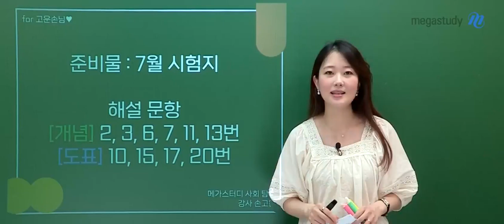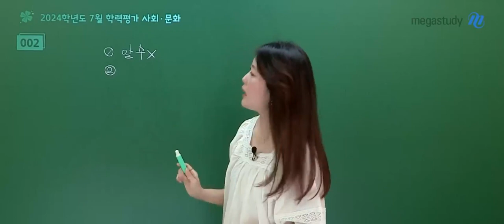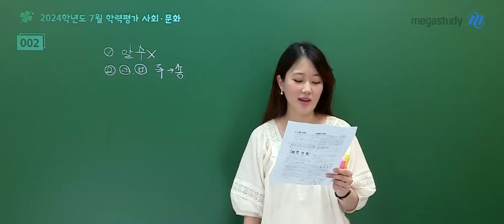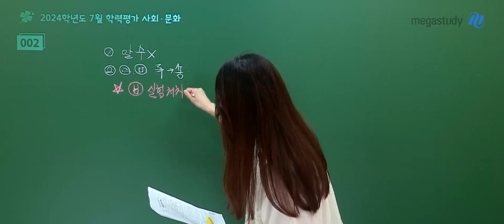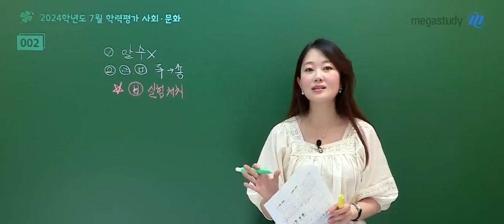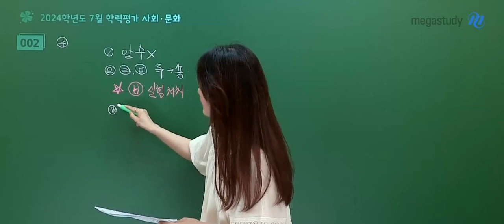[메가스터디] 사회 손고운쌤 - 2024학년도 고3 7월 학평 사회문화 해설강의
사회 손고운 선생님의 2024학년도 고3 7월 학평 사회문화 해설강의 영상입니다.